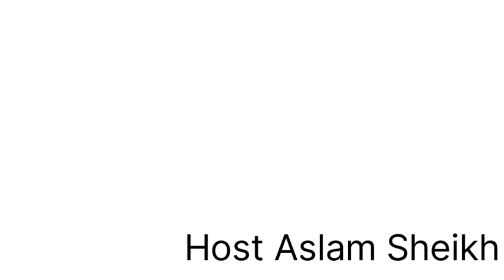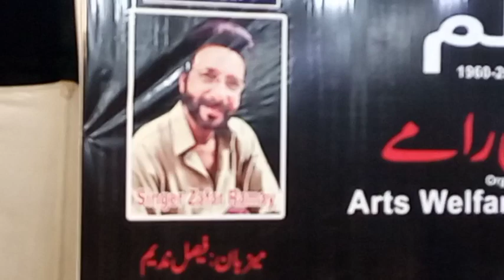Naatkhawan Shafiq Ahmed ll Naat Khawan Al Haaj khursheed Ahmed ll